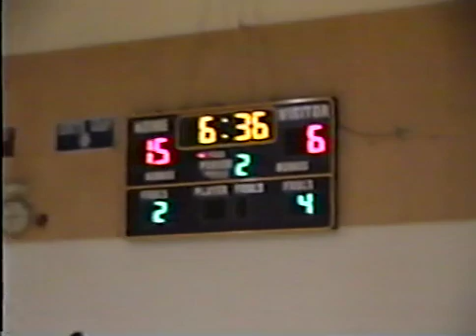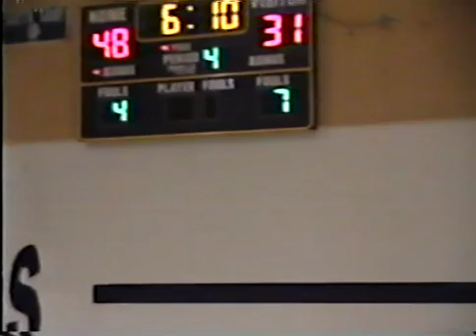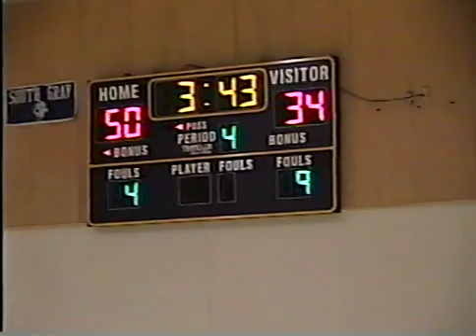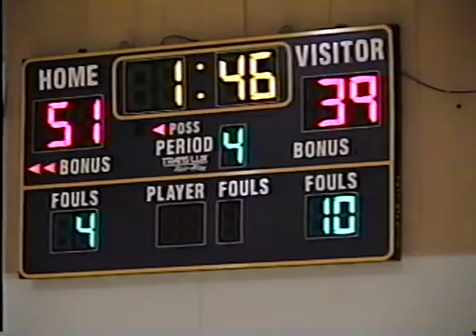Men's Basketball 2005 2.1 - Haviland